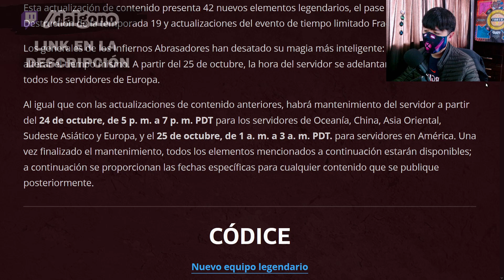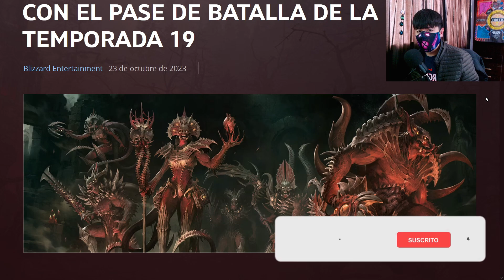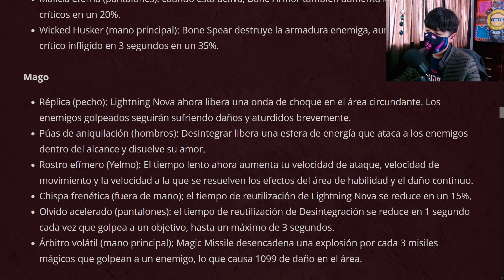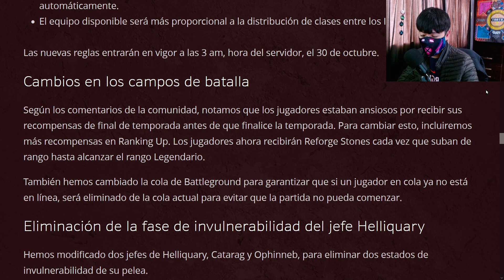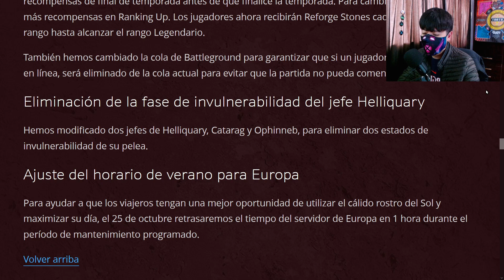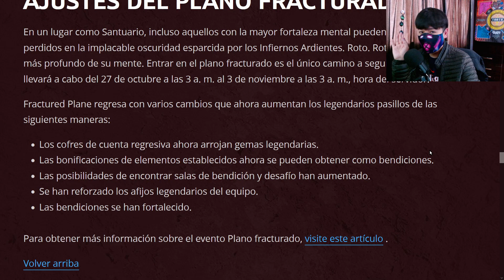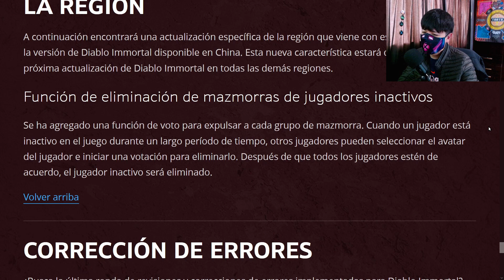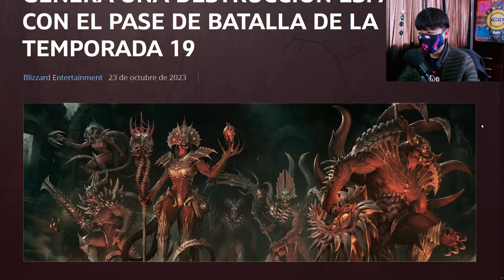MÁS LEGENDARIAS en Diablo Immortal y el Pase batalla 19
Servidor Sudamerica: BUL-KATHOS
(fusionado con: Viz-Jun & Viz-Jaktar)
Clan: XviuZ